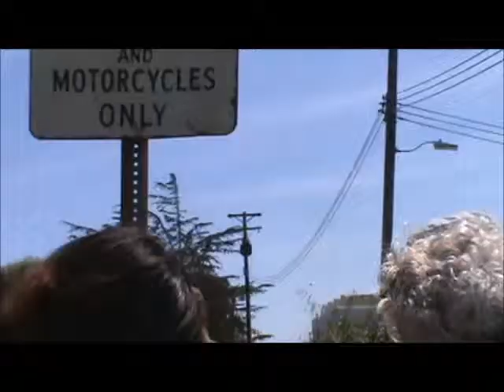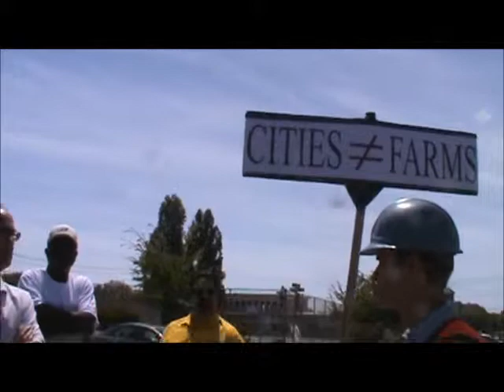Gill Tract: UC Structures and Boundries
UC police and officials at Gill Tract, Albany, California.  Along with members of Albany city government.